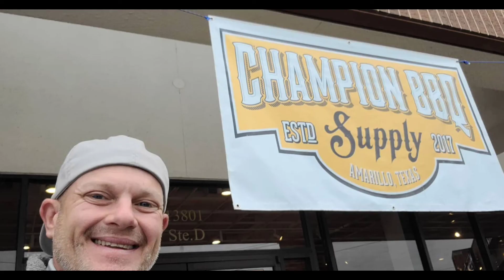Oklahoma Energy Resources Board rocks!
oerb.com - The Oklahoma Energy Resources Board (OERB) was founded in 1993 by the state legislature at the request of the oil and natural gas industry. Our leaders’ vision was to leverage the collective strength of the industry to restore land associated with historic well sites and help support educators across the state. Since that time, the OERB has cleaned more than 18,000 historic well sites at no cost to landowners and has provided millions of dollars of free classroom equipment. The OERB remains the gold-standard for voluntarily supported oil and natural gas programs in the nation.

We can provide you with the tools you need to teach students about the oil and natural gas industry, like free curricula, supplies, training opportunities and workshops.

Despite the global pandemic in 2020, the oil and natural gas industry remained by far the largest taxpayer in Oklahoma and supported 145,ooo jobs. These dollars are making an impact on the local level too, helping fund education and county roads. Read the report below.

While well sites help power Oklahoma, they are no place for anyone but trained industry professionals. Period. Pump jacks, storage tanks, pipelines and any area around a site are dangerous, even if they do not appear to be active. Not to mention, it is illegal and carries trespassing fines and even jail time. So leave it to the professionals and avoid these sites so we can keep Oklahoma safe.

The people of Oklahoma Oil & Natural Gas have voluntarily invested more than $138 million to clean up orphaned and abandoned well sites left by companies that no longer exist – more than 18,000 sites in all – at absolutely no cost to landowners.

This practical and economical four-step restoration process follows recognized environmental standards. Common restoration requirements include:

Removing or burying lease roads and location pads.
Removing equipment, concrete, trash and debris.
Repairing erosion and saltwater “scars” left on the land.
Treating hydrocarbons and closing pits.

Providing the energy our state and nation depends on can never come at the expense of Oklahoma’s air, water, land or safety. Our commitment to taking care of the environment goes hand in hand with our industry’s focus on continuous innovation, which will help us build a more sustainable future.